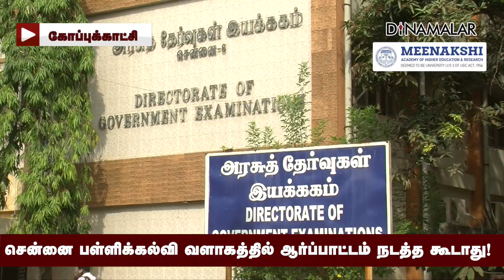வேலை கெடுவதால் அரசு திடீர் அறிவிப்பு! DPI Campus | Chennai | Govt Notice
சென்னை பள்ளிக்கல்வி வளாகத்தில்
ஆர்ப்பாட்டம் நடத்த கூடாது!

வேலை கெடுவதால் அரசு திடீர் அறிவிப்பு!
DPI Campus | Chennai | Govt Notice